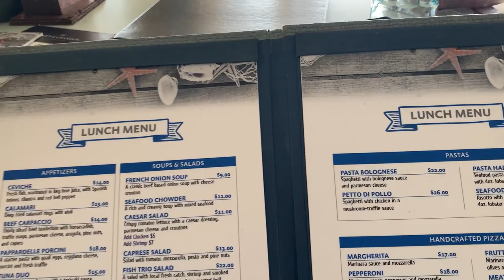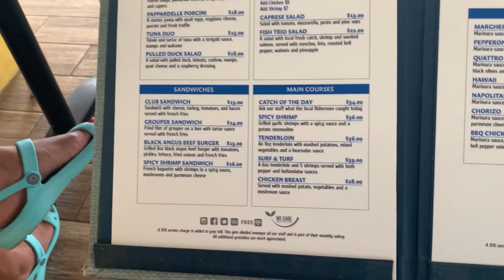Deep sea fishing for Giant King Mackerel / Aruba / Catch, clean, & cook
Come and Join Maura and I as we travel to Aruba for some offshore fishing.  The water is clear and the sands are white on the island of Aruba.  The fishing is just getting good and the food is great. What is even better when you catch your food and eat it fresh from the sea...